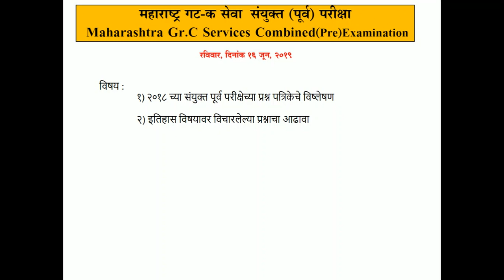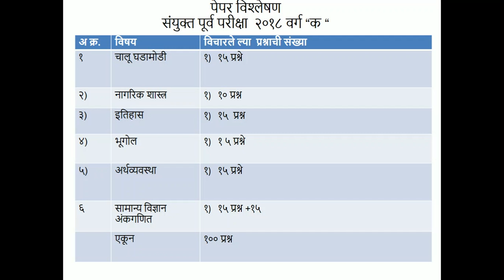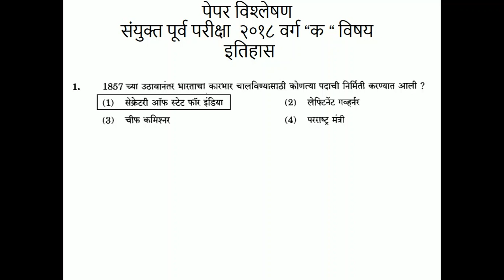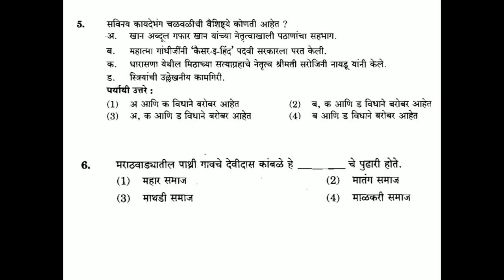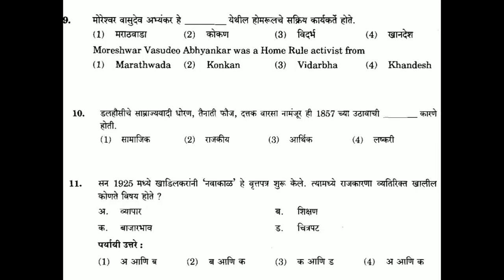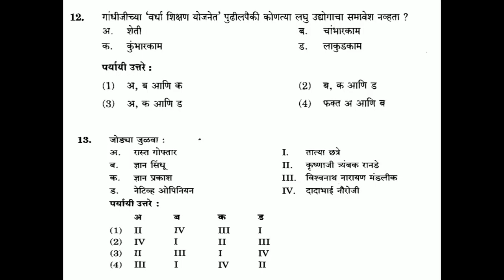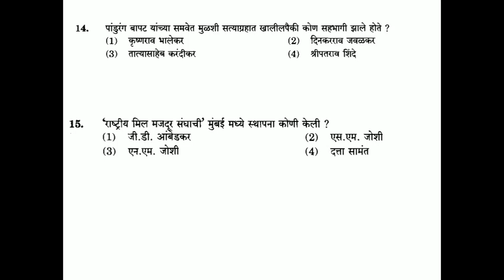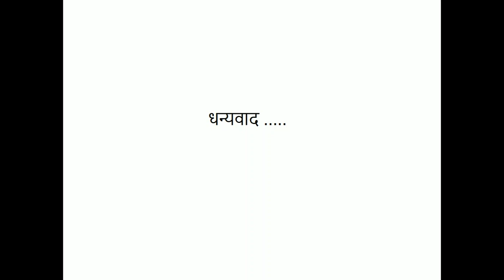LECTURE NO 3 GROPU C EXAM HISTORY QUESTION PRE 2018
QUESTION BASED ON HISTORY , AND  THEIR ANALYSIS